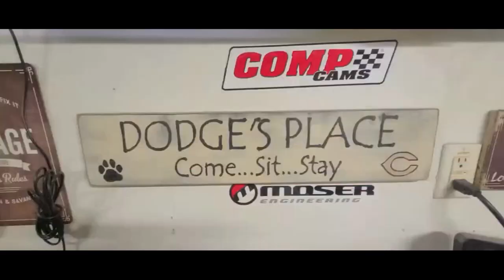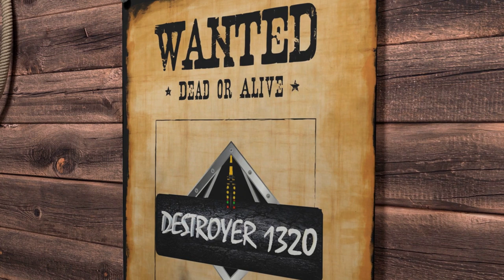2023 Dodge Challenger 7th Edition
This is an epic car! Dodge made the last Challenger so expensive only a select few could own it. Thank you for spitting in the face of the normal people who would love a piece of history RIP Dodge...